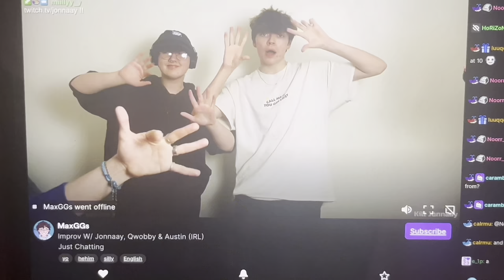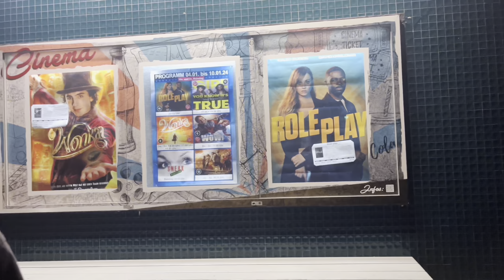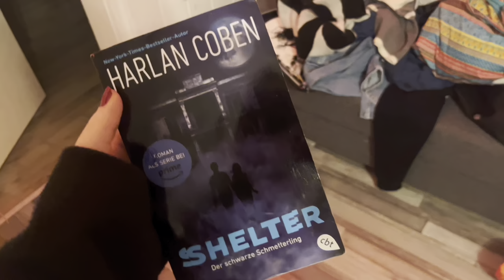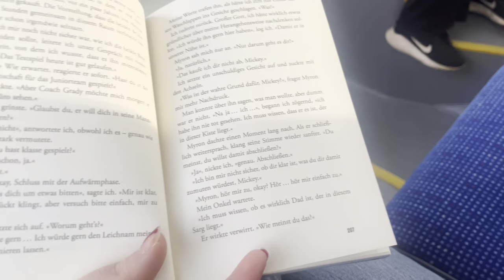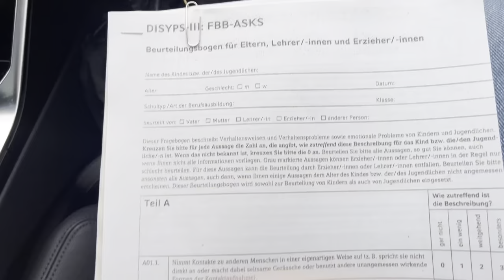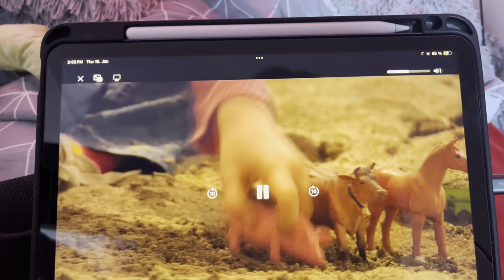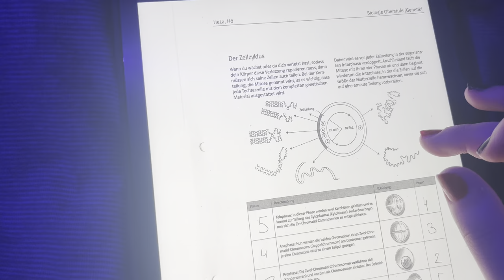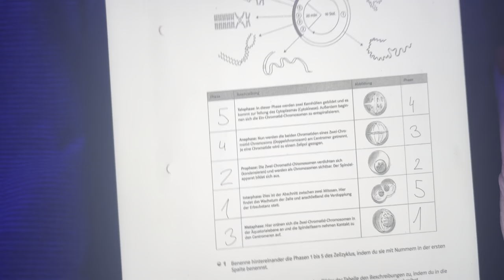JANUARY 2024| Hannah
A little summary of my January 2024!

✨socials✨